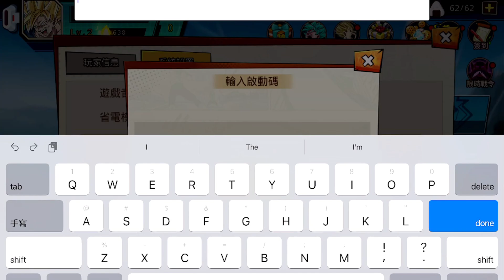賽亞之魂:武道傳 集中資源必養T0神角&新手福利 最全可用兌換碼分享 領人造人18號+開局首抽&資源 | 藤藤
錄影軟體:Movavi
剪接軟體:DaVinci Resolve
封面製作:Photoshop